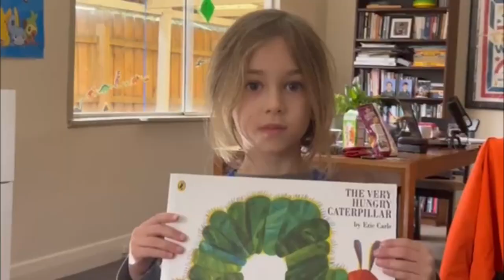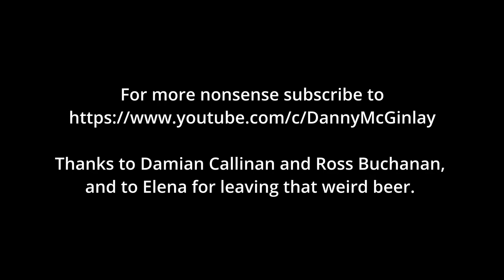Hanging with the Channel 7 Voice Over Guy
It can helpful to have an epic voiced friend around.